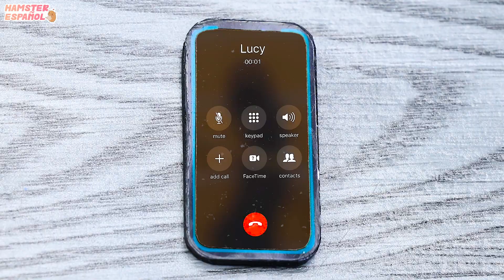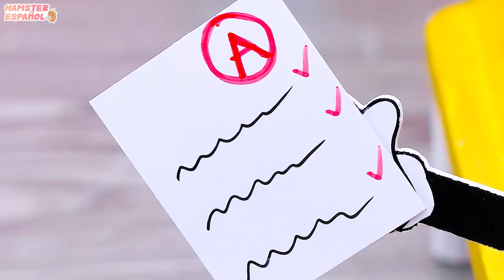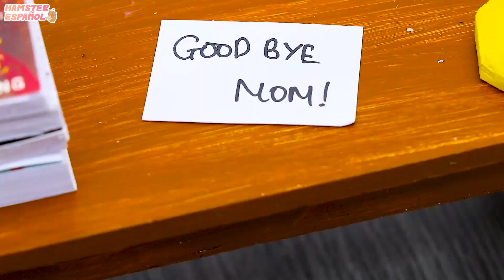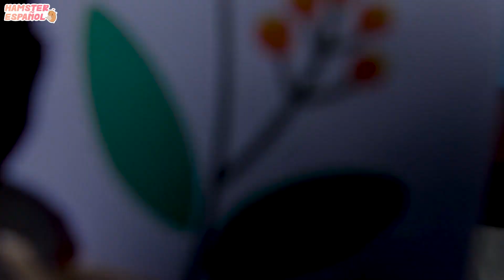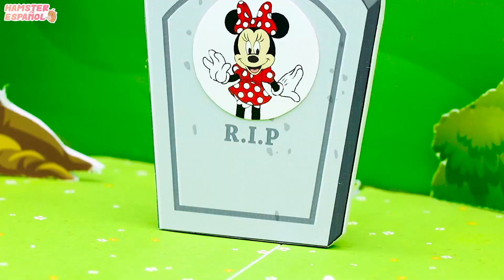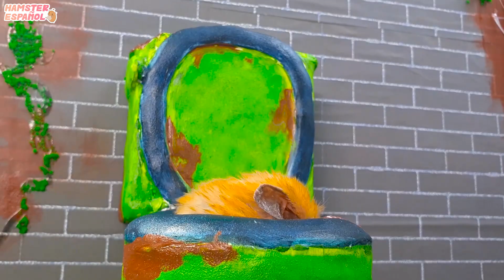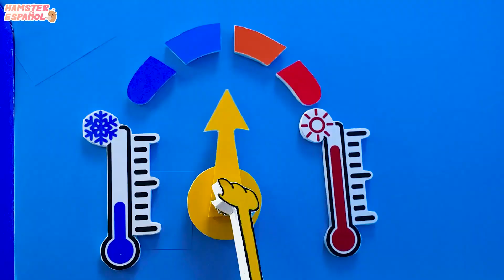¡Oh, no! ¿Qué pasó con el baño Pop It de Hamster? | Caricatura divertida Hamster Town Español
⭐ Bienvenido a Hamster Town español

¡Mira más historias de animación ahora mismo!

Por Future Media CO., LTD.